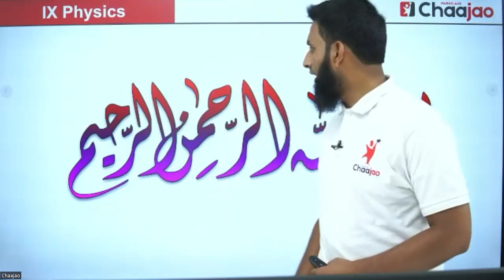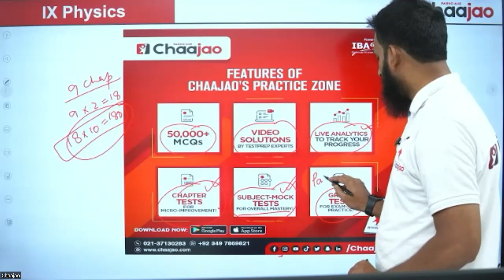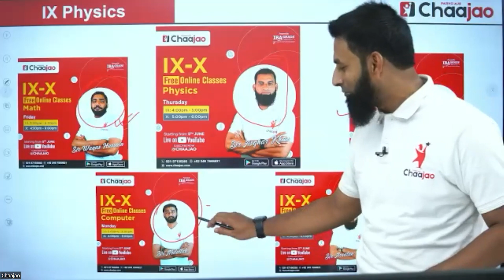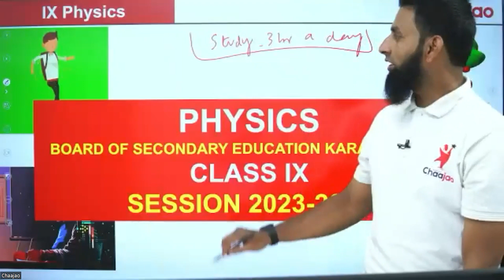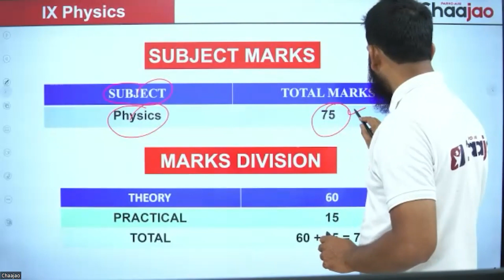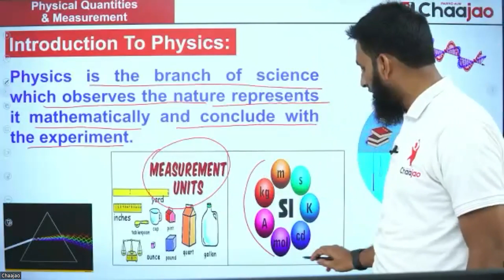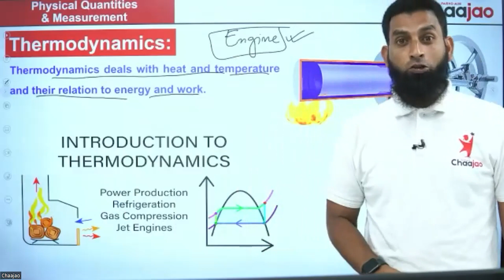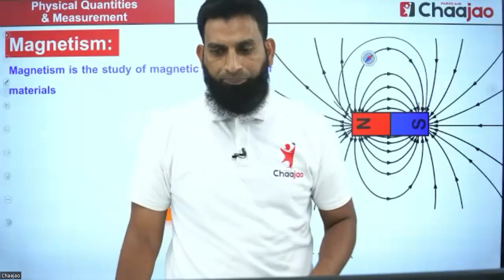Class 9 | Sindh Board | Physics | Physical Quantities and Measurements | Lecture 1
In today's class, we will be going over:
- Introduction To Physics,
- Mechanics,
- Thermodynamics,
- Electricity,
- Magnetism.

Chaajao's 𝗙𝗥𝗘𝗘 𝗢𝗻𝗹𝗶𝗻𝗲 𝗖𝗹𝗮𝘀𝘀𝗲𝘀 𝗳𝗼𝗿 𝗜𝗫-𝗫 𝗦𝗶𝗻𝗱𝗵 𝗕𝗼𝗮𝗿𝗱 for 2023-24 are in full swing!
With highly experienced faculty and advanced learning methods, chaajao is making learning more fun!